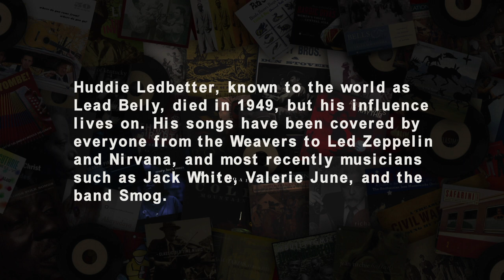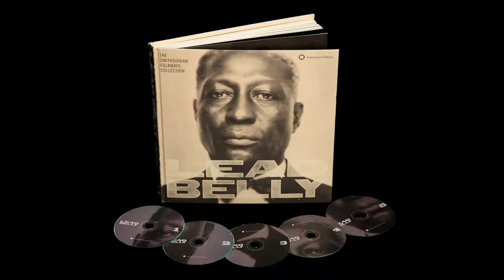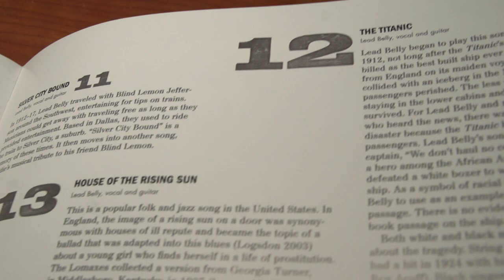Jeff Place on Lead Belly's Legacy [Interview Video]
Smithsonian Folkways producer and archivist Jeff Place takes us through a history of the singer's biggest hits as he discusses the importance of modern incarnations in keeping the Lead Belly legacy alive.

Huddie Ledbetter, known to the world as Lead Belly, died in 1949, but his influence lives on. His songs have been covered by everyone from the Weavers (Goodnight Irene, 1950) to Led Zeppelin (Gallows Pole, 1970), Mark Lanegan with Kurt Cobain (Where Did You Sleep Last Night, 1990) and Nirvana (Where Did You Sleep Last Night, 1994), and most recently musicians such as Jack White (Goodnight Irene, 2014), Valerie June (Goodnight Irene, 2014), and the band Smog (In the Pines, 2005).

'Lead Belly: The Smithsonian Folkways Collection' available on CD Box Set and Digital.

'Lead Belly: The Smithsonian Folkways Collection,' the first career-spanning box set dedicated to the American music icon, features 5 hours of music with 16 unreleased tracks. Lead Belly is “the hard name of a harder man,” said Woody Guthrie of his friend and fellow American music icon who was born Huddie Ledbetter (c. 1888–1949). From the swamplands of Louisiana, the prisons of Texas, and the streets of New York City, Lead Belly and his music became cornerstones of American folk music and touchstones of African American cultural legacy.

With his 12-string Stella guitar, he sang out a cornucopia of songs that included his classics “The Midnight Special,” “Irene,” “The Bourgeois Blues,” and many more, which in turn have been covered by musical notables such as the Beach Boys, Creedence Clearwater Revival, Van Morrison, Nirvana, Odetta, Little Richard, Pete Seeger, Frank Sinatra and Tom Waits. 'Lead Belly: The Smithsonian Folkways Collection' brings us the story of the man as well as the musician.